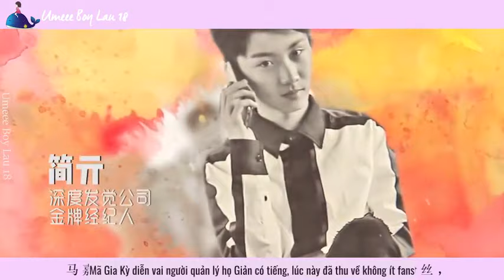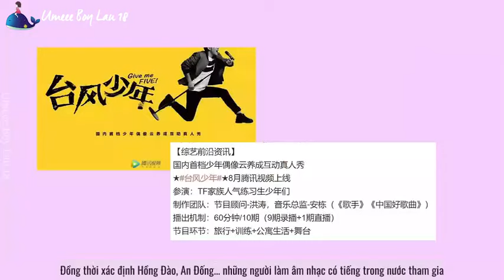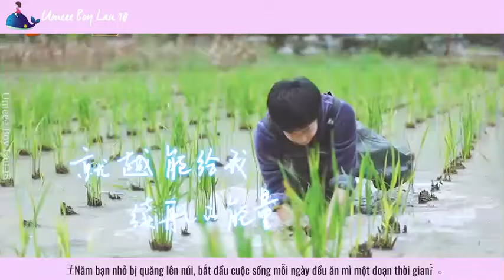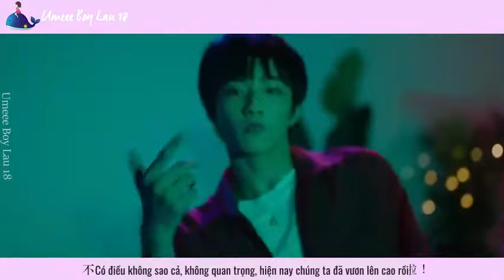[VIETSUB] Thời Đại Thiếu Niên Đoàn - Giai Đoạn Hình Thành Phần 2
Món quà năm mới đến muộn từ tụi mình, chúc mọi người một năm đầy hạnh phúc và suông sẻ nha ❤️

Những sự kiện , cột mốc đáng nhớ dành cho những bạn muốn hiểu tất tần tật về quá trình hình thành của Thời Đại Phong Tuấn cũng như Lầu 18 của chúng ta.

Bought to you by UmeeeSUBTEAM
_ Trans: Yoo
_ Time/Type/Enco: Rii

Mọi người đăng ký để đón xem được nhiều video hơn nha ❤
Cre: 饭圈观察学院

*Bản trans có sai xót gì mong mọi người bỏ qua và góp ý cho bọn mình nhé, xin cảm ơn*